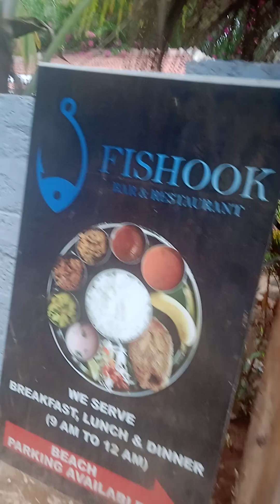Baga Beach 🏖 Road 😊